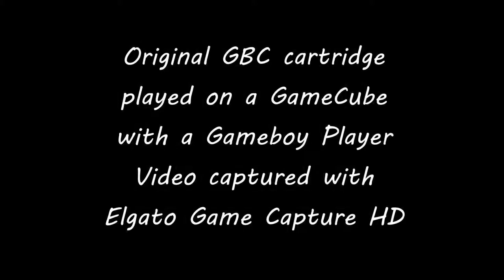Retro Gaming : Game Boy Color Japanese : Backgammon ( 1999 )